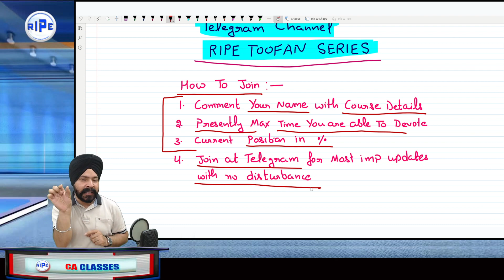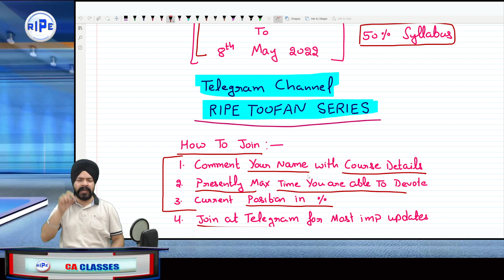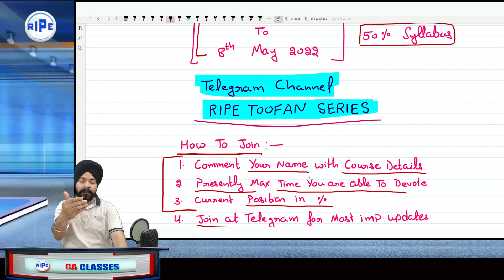Big Opportunity To Study With My DAILY GUIDANCE | TOOFAN Study Challenges | CA Taranjit Singh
JOIN STUDY CHALLENGES FOR
CA FOUNDATION
CA INTERMEDIATE
CA FINAL COURSE FOR SINGLE OR BOTH GROUPS!

You can join us for:-
1. CA Classes (Foundation & Intermediate Levels)
2. CA Mentorship Program (Foundation, Intermediate & Final Levels)